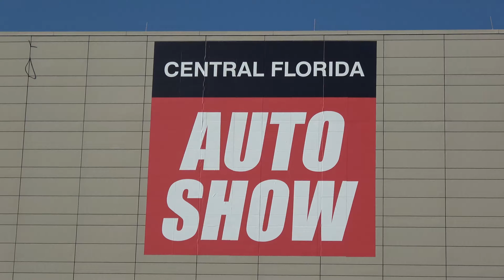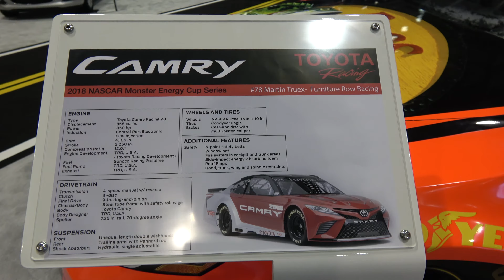2018 Toyota Camry and NASCAR Racing | Orlando Auto Show : Orlando FL 2017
Orlando Int'l Auto Show | Thanksgiving Weekend 11262017
2018 Toyota Camry and NASCAR Racing